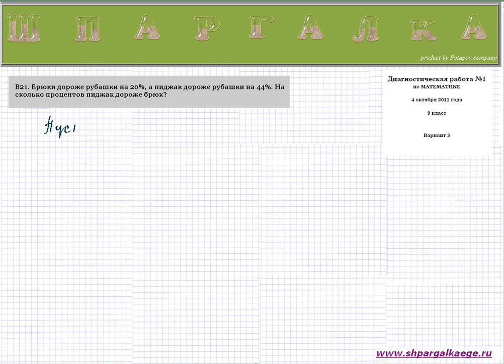Аналитическая задача на процентное отношение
Бесплатный подбор репетиторов по всем предметам

В данном уроке рассматривается решение задачи, которое можно использовать в качестве примера при решении задач ОГЭ 16 при подготовке к ОГЭ по математике.

Прежде всего, для решения цена рубашки обозначается как x руб. Затем цена брюк и цена пиджака выражаются с использованием данной неизвестной. При этом следует заданные условием значения перевести из процентов в десятичную дробь. Далее определяется разница между полученными ценами путем простого вычитания. Чтобы перевести десятичную дробь в проценты, необходимо дробь умножить на 100 и добавить знак %. Произведя данное действие, и получается верный ответ.